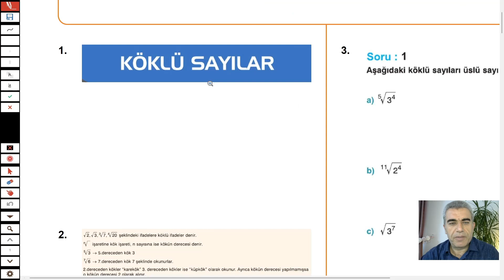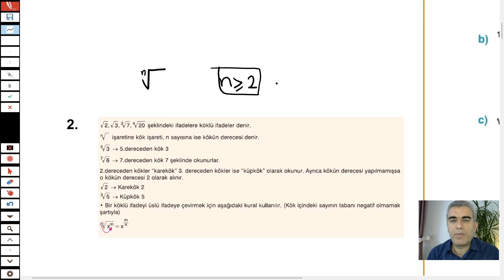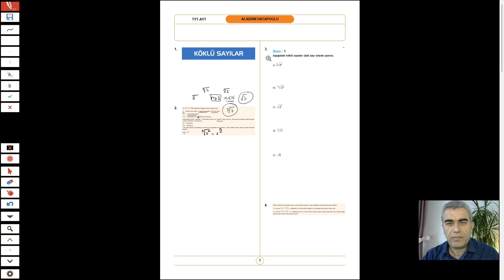BASIT DÜZEYDE KÖKLÜ SAYILAR 1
Online Özel derslerim basladı. 1-1 ve grup dersleri icin acele edin!!

YKS,KPSS,DGS,LGS

İYİ SEYİRLER!!